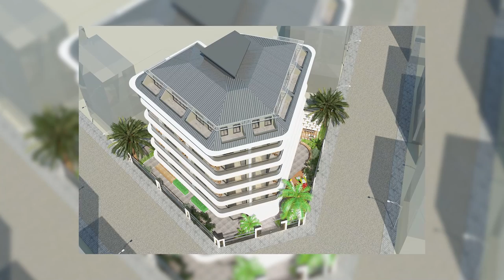Квартира в Алании от застройщика / Недвижимость в Турции / Дом у моря 2022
00:00Недвижимость в Турции
01:15Новый проект в Алании
02:54Месторасположение объекта
04:02Планировка квартир
05:18Инфраструктура комплекса и района
08:07Итоги обзора

Центральную часть средиземноморского побережья Турции часто называют Турецкой Ривьерой, и именно тут находится прекрасная курортная Аланья. С одной стороны город расстилается на побережье Средиземного моря, с другой его окутывают горы 🏖 🌊⛰
Весь город покрыт зеленой растительностью, тут много аллей и зон отдыха🌴🌳🏝
Современные жилые комплексы имеют просто огромнейшие территории с бассейнами, садами с фруктовыми деревьями, беседками, детскими и спортивными площадками, парковками и охраной. И, конечно же, тут просто потрясающие виды из окна буквально из любого дома! 🏞🌅 Еще тут невероятно большие площади квартир и очень продуманные планировки, которые одновременно и удивляют, и впечатляют!🙂
Агентство недвижимости «ArbatHomes»  поможет вам с покупкой недвижимости в Турции!🇹🇷